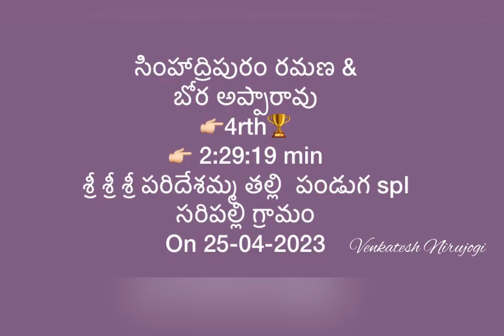సింహాద్రిపురం రమణ&బోర అప్పారావు 4rth🏆శ్రీ శ్రీ పరిదేశమ్మతల్లి పండుగసరిపల్లి గ్రామం | 25-04-2023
Ple 🙏🏻Do

🙏🏻😊😊Thank you so much each and every one for your support  and Love😍🙏🏻😊😊